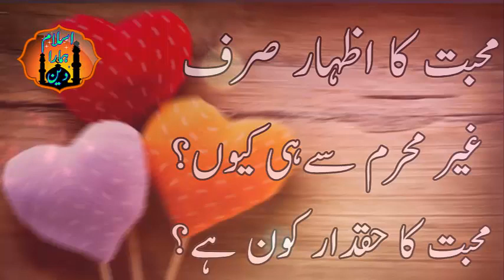Islamic Stories in Urdu Saqib Raza Mustafai Copy Bayan Short Clips 2019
And Please Comments My All Videos.